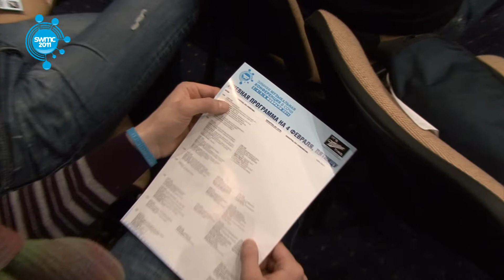SWMC 2011 open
Открытие SWMC 2011
4 февраля